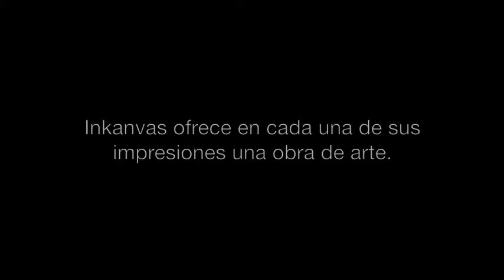Exhibition quality prints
This is an example of the astonishing result of combining Epson Professional Image Printing Technology and the work of amazing artists.
Having said that Inkanvas wants to welcome our community to our official Youtube Channel.